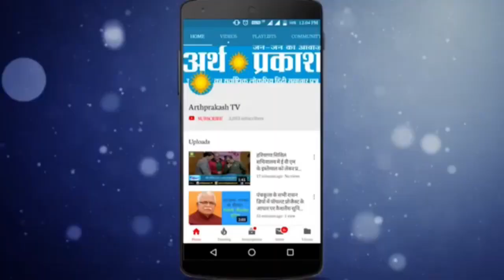BREAKING : मोरनी में पानी की टन्की में मिला तेन्दुआ देखें